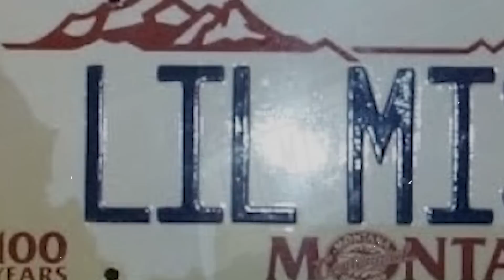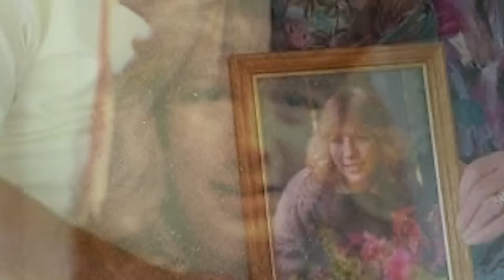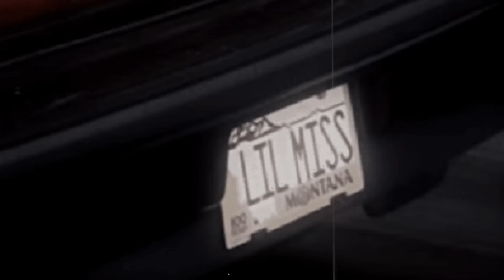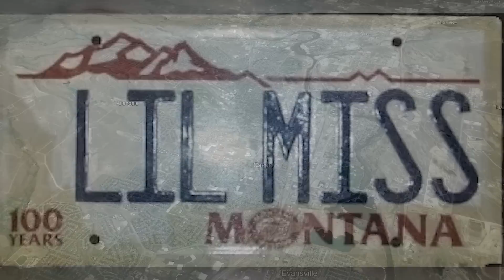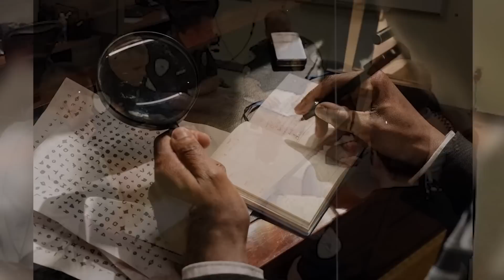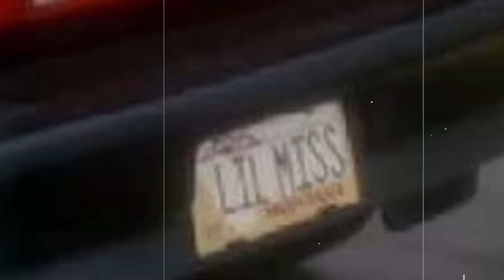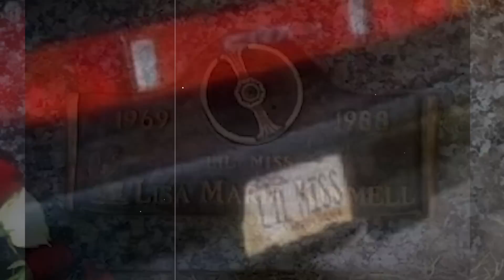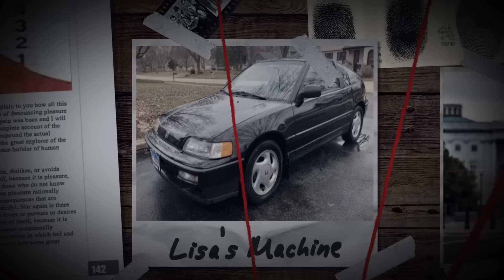She DISAPPEARED with the car. The truth about Lisa Kimmell was not revealed until 14 YEARS LATER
An 18-year-old girl travelled by car to another town and disappeared without a trace, and a week later her body was found in a river.

The police had no suspects, and her car could not be found for years.

It was only 14 years later that the girl's relatives discovered the grisly truth.